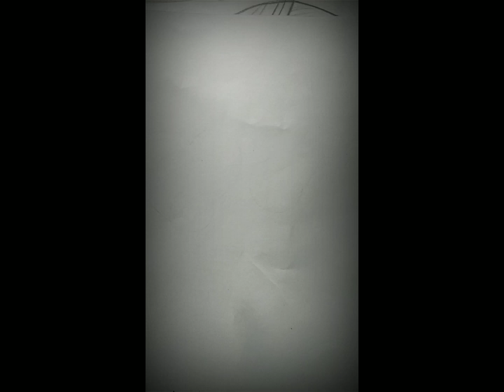The Lion 🦁😀Art Gallery 🎨🎭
Very very easy drawing My Video 😀📸 The Lion 🦁🦁😀 draw step by step 🤣🪜Art Gallery 🎨🎭😁